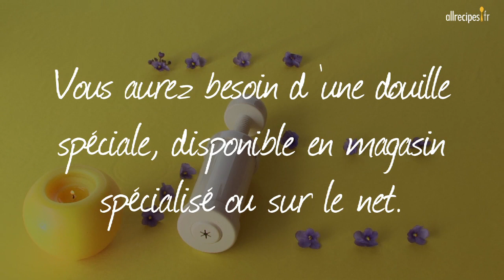Churros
Allrecipes France vous présente une recette en vidéo pour faire des vrais chichis, comme sur la plage !